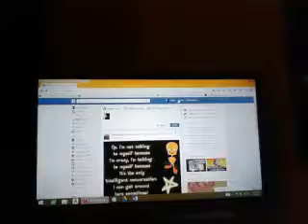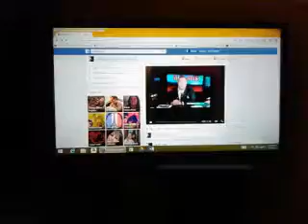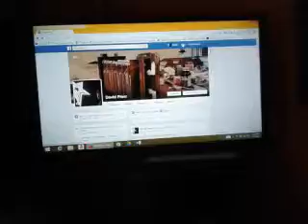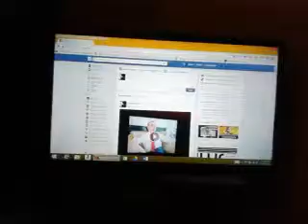My Hydrogen Generator/ FBook is screwing up!